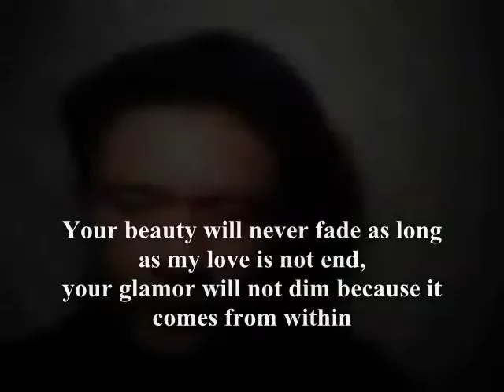as long as my love,.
do.
do so
Money is an excellent servant, but the host
very bad.